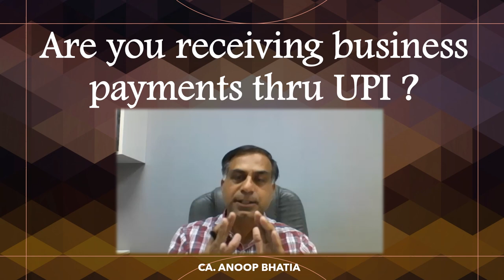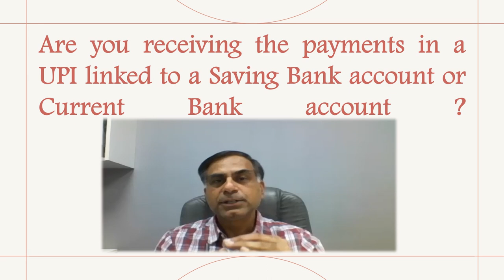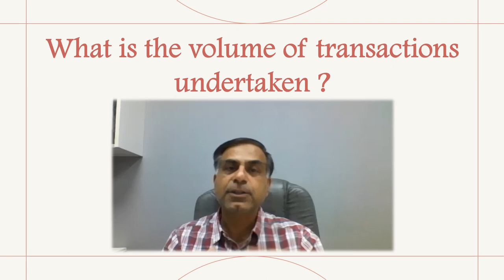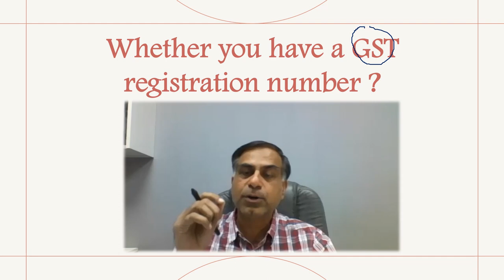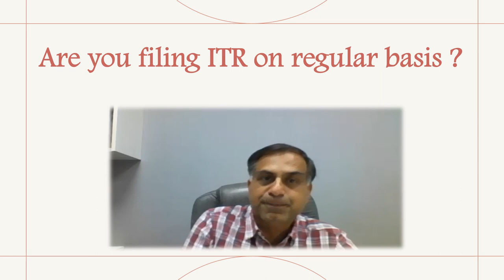क्या आप UPI के माध्यम से अपने व्यावसायिक भुगतान प्राप्त कर रहे हैं | सी.ए. अनूप भाटिया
नमस्कार दोस्तों, UPI ट्रांसेक्शन्स आज की अर्थव्यवस्था में अत्यंत महत्वपूर्ण स्थान रखते हैं।  जब एक व्यवसायी अथवा प्रोफेशनल UPI ट्रांसेक्शन्स द्वारा अपना प्रतिफल प्राप्त करता है तो उससे सम्बंधित महत्वपूर्ण बिंदु जैसे कि कौनसे बैंक खाते में राशि प्राप्त कर सकते हैं, GST सम्बन्धी क्या पहलु का ध्यान रखना चाहिए, ITR फाइल करते समय इन् ट्रांसेक्शन्स का क्या प्रभाव हो सकता है इत्यादि इस वीडियो में चर्चा का विषय हैं।  ताकि जनता जनार्दन अपनी UPI प्राप्तियों से सम्बंधित आवश्यक अनुपालनायें सुनिश्चित कर पाएं ।  आशा करता हूँ आप इस वीडियो को उपयोगी पाएंगे, आपके बहुमूल्य सुझाव एवं प्रश्न सादर आमंत्रित हैं ।

Dear Friends, UPI transactions are a common affair in today’s economic world. While a businessman or a professional receives certain payment through UPI the consequential aspects of relevant bank account, GST registration and ITR also arise thereon. This video accordingly is an effort to update all such persons who are receiving their business or professional receipts through UPI on abovementioned important aspects. I hope you will find the content beneficial; your precious suggestions and questions are most welcome.